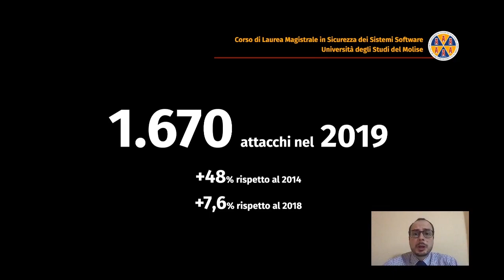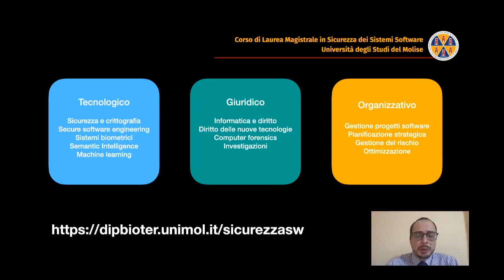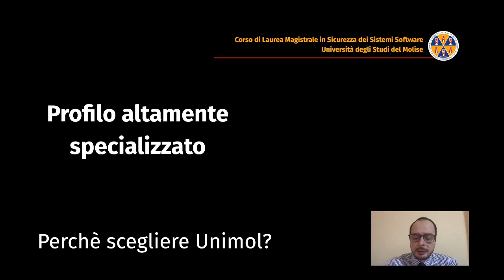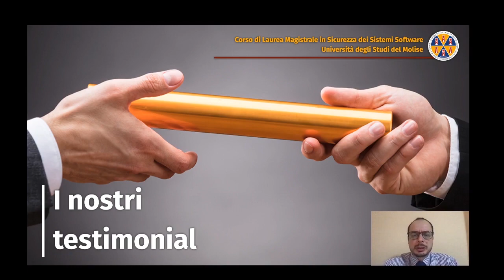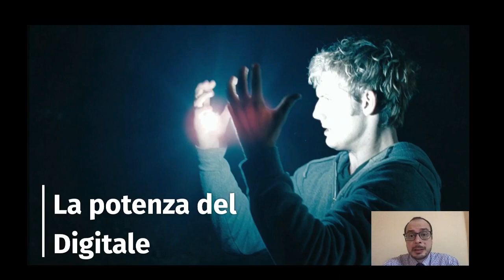Sicurezza dei sistemi software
Prof. Rocco Oliveto - Presidente corso di laurea Magistrale in Sicurezza dei sistemi software